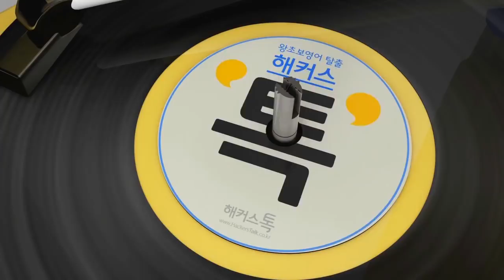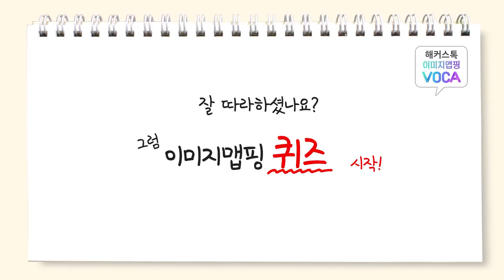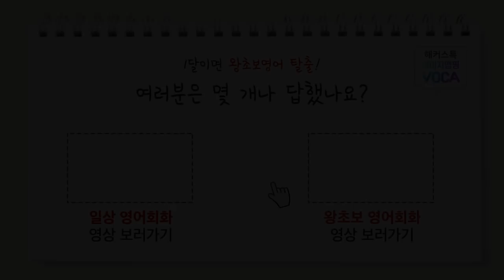[영어단어/해커스톡] 하루10개 암기끝! 이미지로 배우는 영어단어 - Day13 (왕초보편)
이미지와 스토리를 통해 더 쉽게 외우는 영어단어!
▼ 단어리스트 확인하려면 《더보기》 ▼

0:17 scientist
0:32 soldier
0:45 painter
01:00 farmer
01:14  desinger
01:28 lunch
01:41 watch
01:54 movie
02:06 show
02:20 show